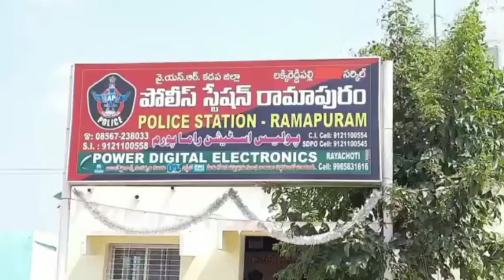రామాపురంలో మదం బాటిళ్లలు స్వాధీనం